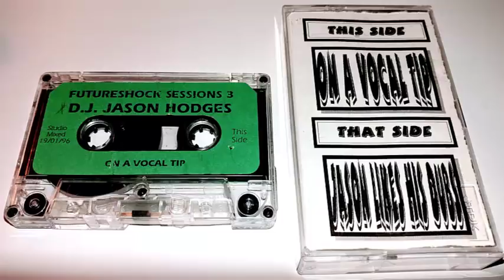Jason Hodges - Futureshock Sessions 3 - 1996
Absolutely fabulous house & garage session from Toronto's Jason Hodges. Released in 1996, this is volume 3 of the "Futureshock Sessions" series, which I believe was a 9 tape series. One of the best house & garage tapes I've ever heard, Jason puts together a stunning blend of classic 90's vocal garage bangers, and funky house jams for your soul! This is truly one hell of a good tape.